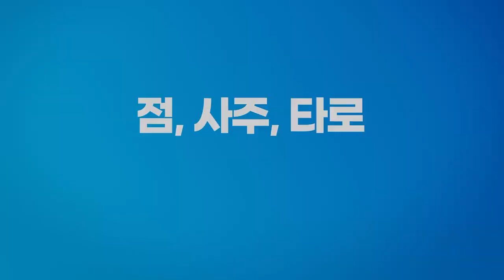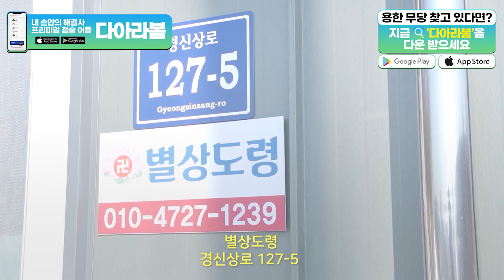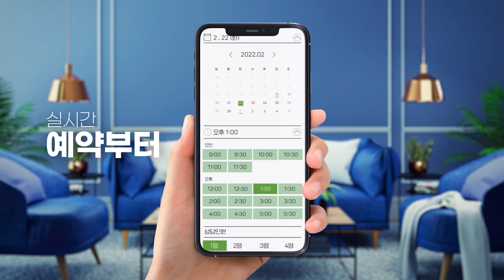구독자 여러분들께 삶의 용기와 희망을 드리고 함께 나아갈 방법을 찾아드릴게요❤무속인 선생님들의 소개영상💟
안심하고
나에게 딱 맞는 용한 무당 선생님을
찾고 계시다면

지금 다아라봄을 시작하세요🔔